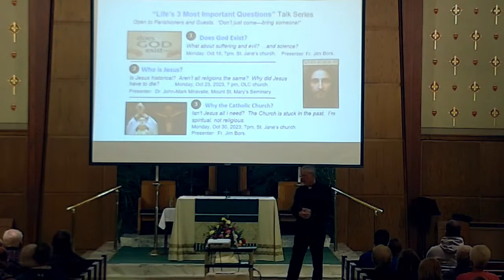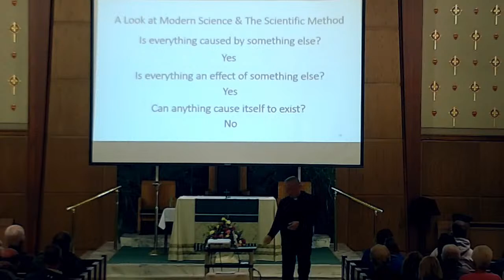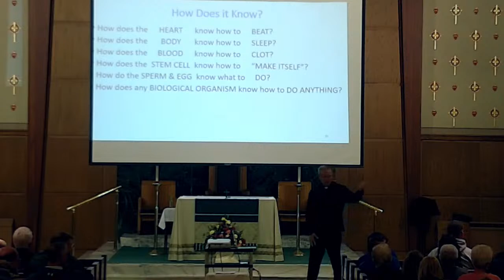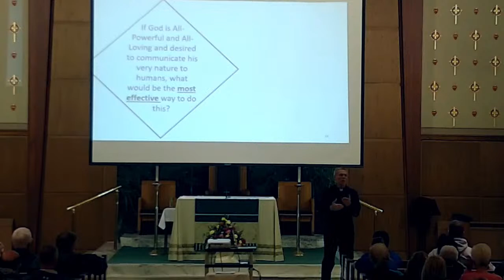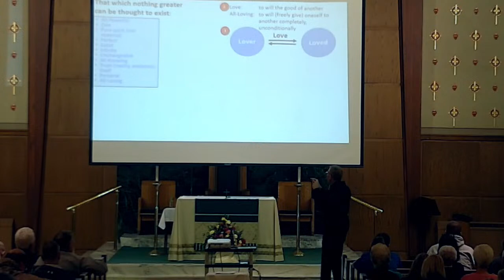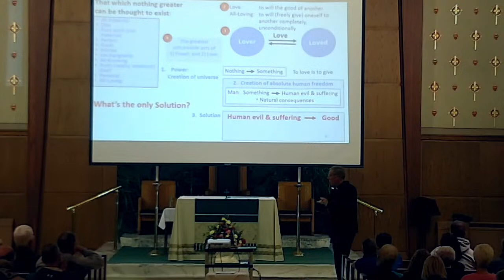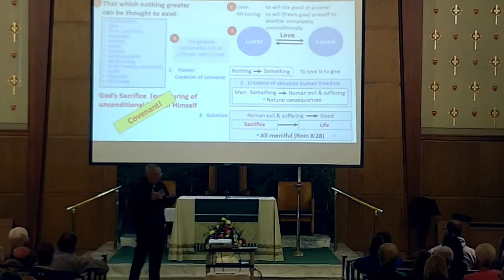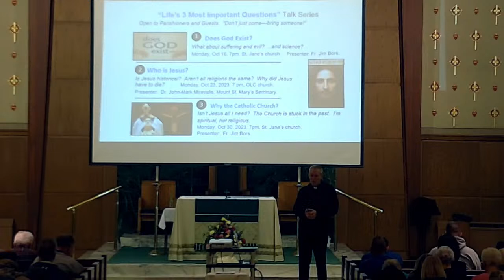St. Jane Frances de Chantal Church (Pasadena, MD)